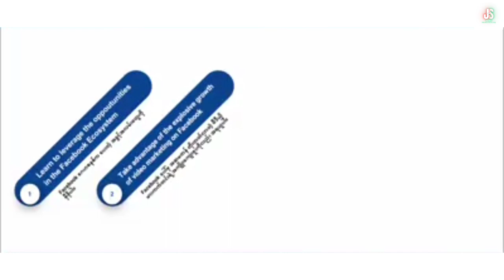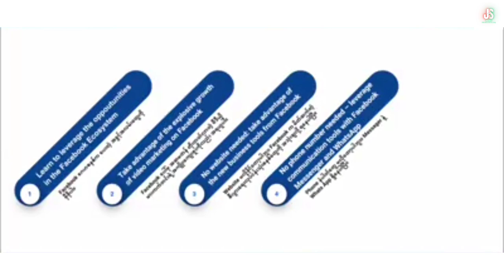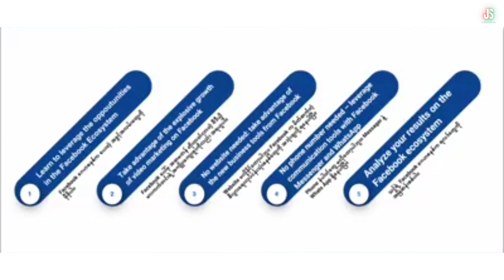(14) FB Marketing | Social Media အသုံးပြုပြီးအွန်လိုင်းပေါ်တွင်ငွေရှာနည်း Social Media Marketing